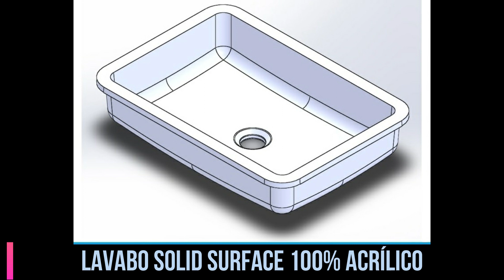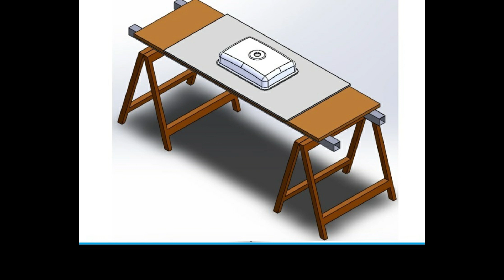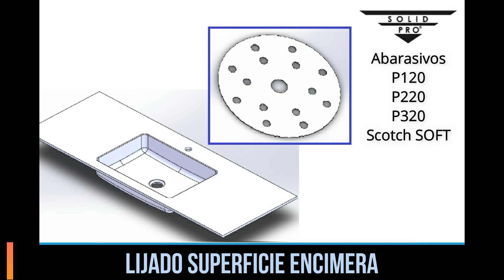Solid Surface Como Integrar Lavabo o Fregadero con Plantilla y Rebaje - Curso Online Tema 19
Este video tutorial cubre las técnicas necesarias para la integración de un lavabo de Solid Surface en el que hay una diferencia de tono entre la placa y el lavabo. Es por eso que es necesario realizar un rebaje y radio, para que ese cambio quede eclipsado.

Si desea más información sobre nuestras formaciones, podrá encontrarla en el siguiente